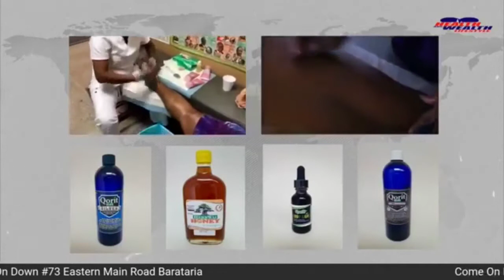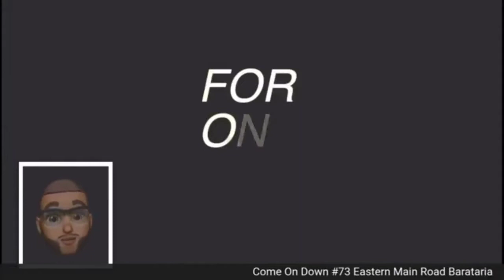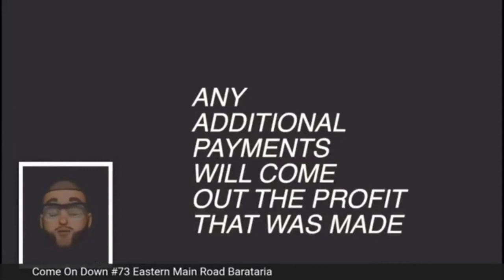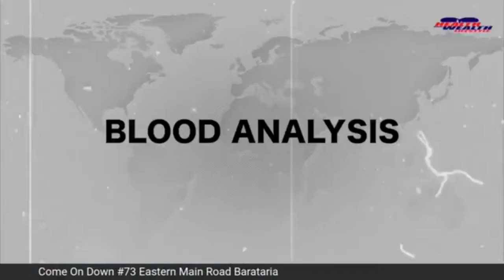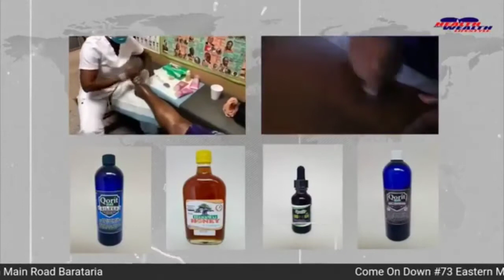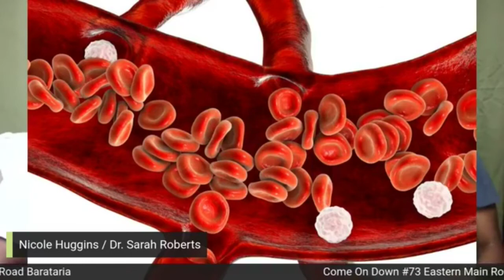IWER TV - Health & Wealth Lifestyles 8th April, 2021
Health Program
Health & Wealth Lifestyles
Host - Nicole Huggins